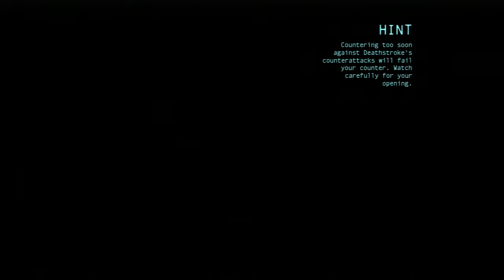Let's play Batman Arkham Origins I am the night mode part 3 of 19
Part 3 of my lets play in Batman Arkham Origins. Death and restart #1